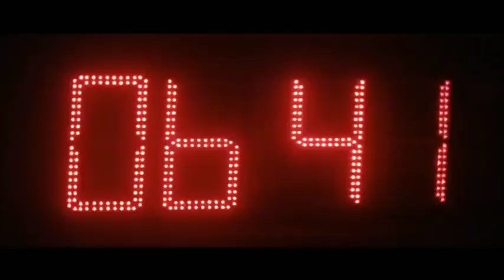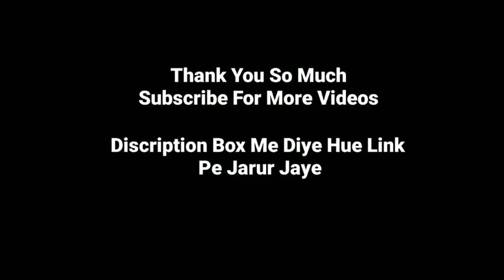1600 m Running Me कैसे 20 Second तक Time कम करे.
How To Prepare 1600 m Running| Army Officials

Hello everyone welcome you in my channel
Hamare viewer ke do question ❓the ki kitne month humko running practices karni chaiye and second question tha ki pehle mene bharti ki running pass kar di thi but ab nahi kar pa raha hu... To dosto iss video me mene aapko tips di hai ki kis tarah aapko running practice karni hai.. Ye bhi bataya hai ki beginers ko kese practice karni aur advance player ko kese.

Buy On Amazon ( भर्ती किताब)

1. Indian Army NER Soldier GD Paper Set HindI

2. Indian Army General Duty ( GD ) NER भर्ती परीक्षा Practice Paper Sets By Ram Singh Yadav

3. Indian Army Army Tradesman Book Papers Hindi

4. Indian Army Clerks SKT/GD Exam Guide & Papers Hindi

5. भारतीय थल सेना ( General Duty Indian Army ) भर्ती परीक्षा By Ram Singh Yadav

6. Army General Duty (G.D) - भर्ती परीक्षा के लिए अभ्यास Paper Set by Ram Singh Yadav, (Hindi)

7. भारतीय थल सेना  ( Indian Army ) General Duty ( GD )  भर्ती परीक्षा By Ram Singh Yadav:

8. Indian Army MER Technical भर्ती book Papers Ram singh yadav Hindi

Running के सबसे best Shoes
1.  SEGA Men's Navy Running Shoes

ये video देखने के बाद नीचे 👇दिये गयी तीनों Video जरूर देखें

Hope you will get knowledge.